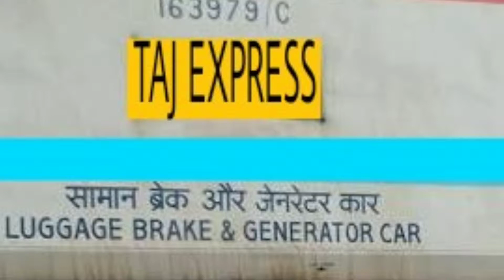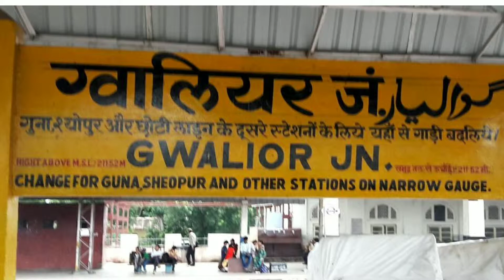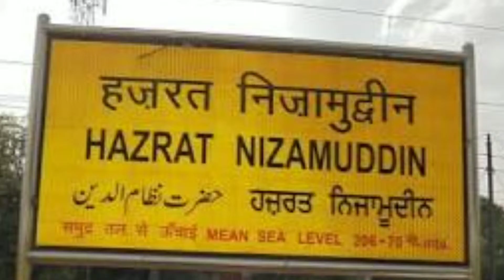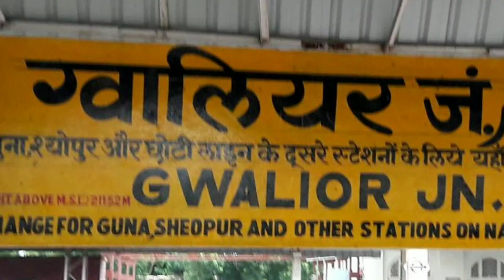Short History of TAJ EXPRESS . || DELHI TO AGRA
In This video we will Know about Taj Express
12279/12280 TAJ EXPRESS.
The First Run of Taj Express in 1964 From Delhi to Agra. It takes 2hrs 35 min to complete the journey with max speed of 110 km/hr.
In Oct, 1982 The Taj Express began using diesel locomotives (WDM-2).
In 1985, then-Railway Minister Madhavrao Scindia extended the Taj Express to Gwalior Junction.
1 July 2006, the train was extended to Jhansi.
4 January 2016, the train introduced LHB Coaches.
21 February 2018, the source and destination station of the train, changed from Hazrat Nizamuddin (NZM) to New Delhi (NDLS).